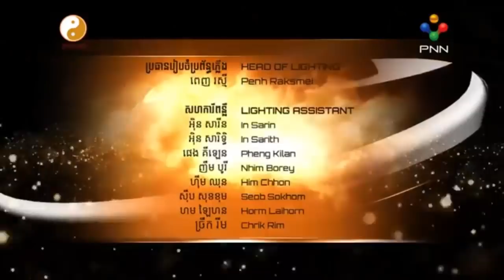ទិសឆុង ទិសហេង ប្រចាំឆ្នាំ 2019 ស្តាប់ Master Naly បកស្រាយ Part 3